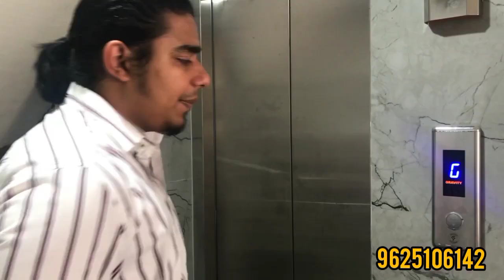3BHK FLOOR DWARKA SECTOR 8 || PRICE DISCLOSED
Welcome back to Real estate Destination 🙏🏻

We present another video with an amazing floor at an amazing location and affordable price 👍🏻

Kind regards
Rahul Sharma
Property consultant
Real estate Destination 🙏🏻